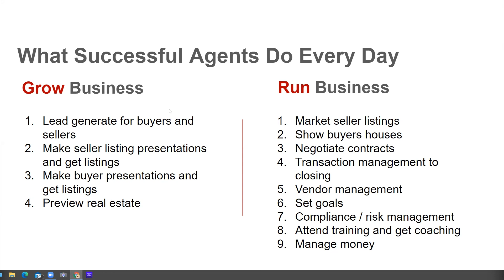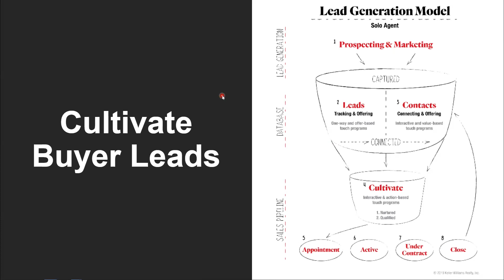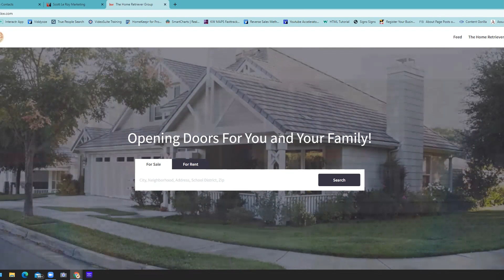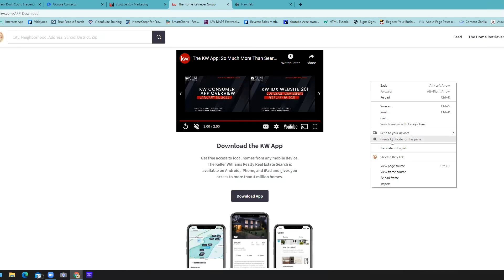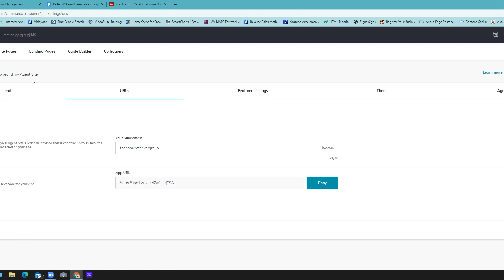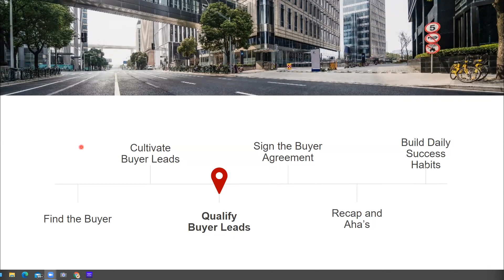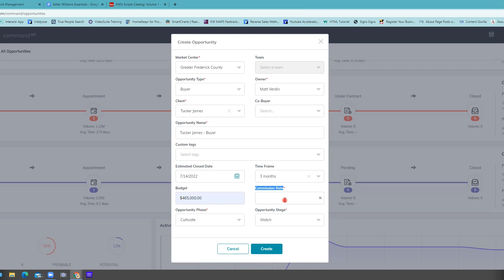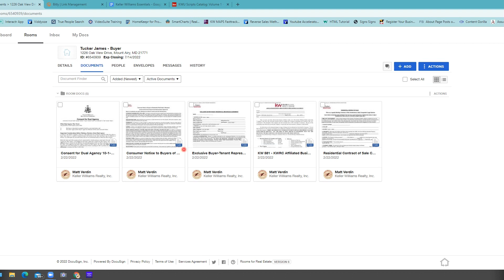Ignite Day 4: Win the Buyer and Buyer Consulations